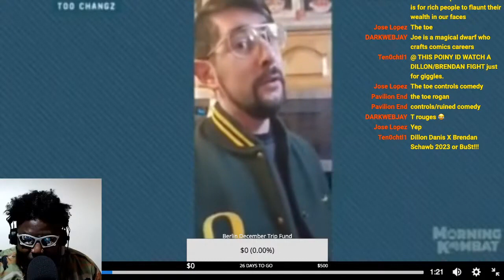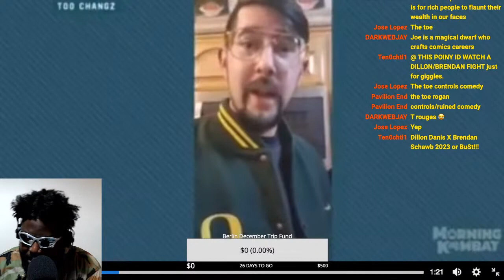P.F. CHANG'S EMPLOYEE DESTROYS BRENDAN SCHAUB